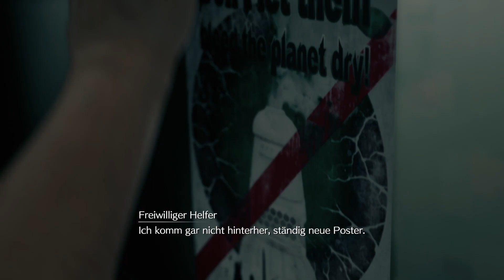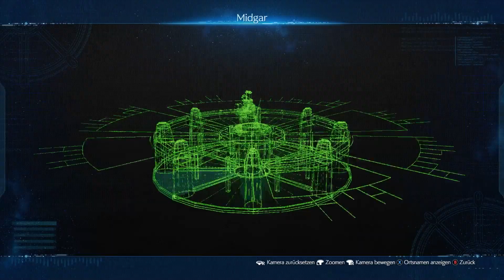Final Fantasy VII Remake #003 - Willkommen in den Slums